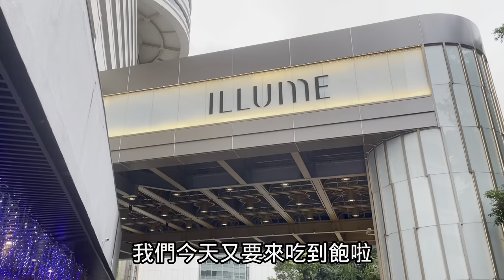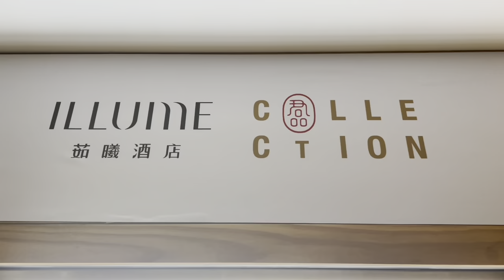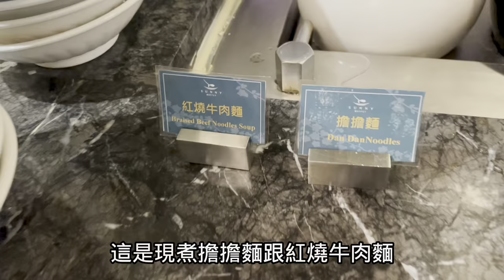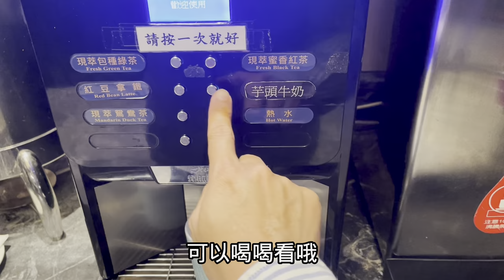茹曦酒店Buffet開箱∣米其林三星同款烤鴨、脆皮豬吃到飽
建議必吃的有鮭魚生魚片、烤豬、火焰片皮鴨、吉拿棒聖代、蛤蜊湯、螃蟹、各式甜點。

價位資訊：
午餐11:30-14:00 NT$ 980+10%；六日假NT$ 1180+10%
下午茶14:45-17:00六日假NT$ 980+10%
晚餐18:00-21:00 NT$ 980+10%；六日假 NT$ 1180+10%
影片為平日晚餐時段。

當月壽星：2人同行，壽星1人半價；4人同行，壽星1人免費
65歲 (含)以上貴賓：2人同行，其中1人半價
※以上優惠服務費皆不打折並以成人價計算，且不得與餐券並用，只限刷卡及付現，該餐廳保有最終解釋權。

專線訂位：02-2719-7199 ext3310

*如有變動，以官方公告為準。